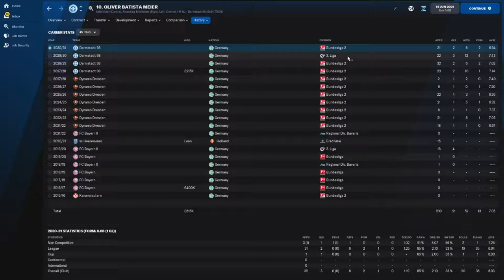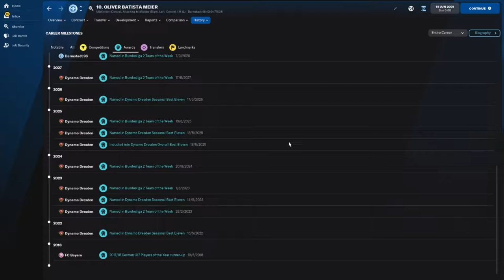Oliver Batista Meier - Wonderkid Watch - FM22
With a name the same as a world champion wrestler, will he become one of the best footballers in the world?